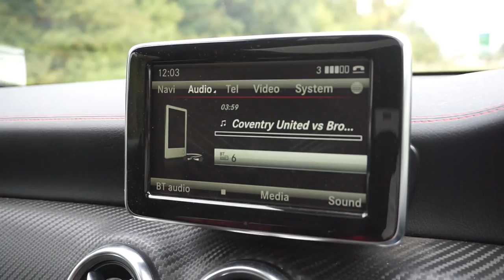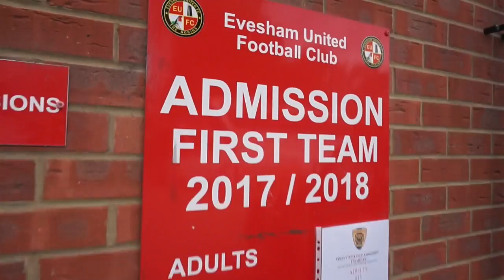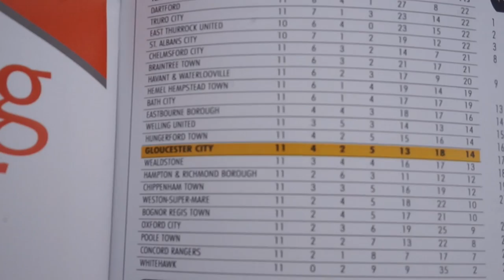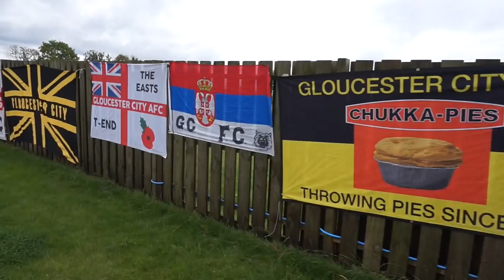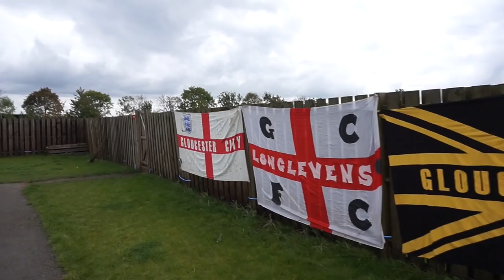FA CUP ROAD TO WEMBLEY - SECOND QUALIFYING ROUND - GLOUCESTER CITY 0-3 HUNGERFORD TOWN